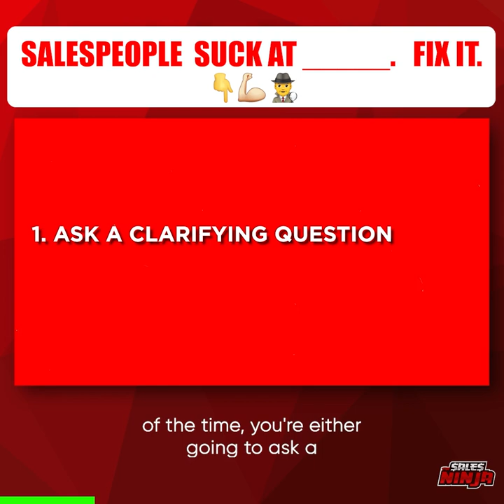SALES PEOPLE SUCK AT _____. FIX IT! 😏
Wanna slay your commissions, open more groups and help more people?

Gonna have to learn to actually L I S T E N 🦻🏼 🙉

Go to ➡️ freeninjatraining.com to learn more 🚀